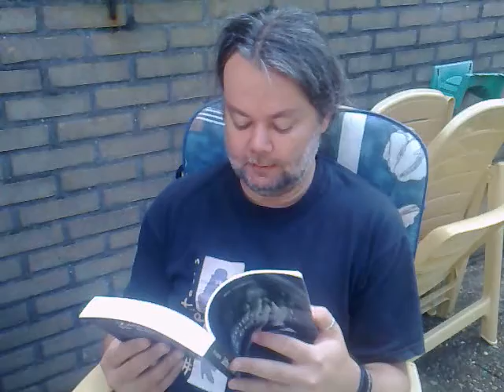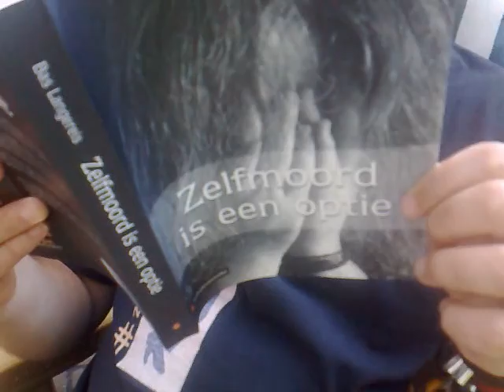Columnist Bas Langereis leest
Bas Langereis (45) is geboren en getogen Apeldoorner. Hij schrijft al sinds 2007 onder het pseudoniem bazbo elke donderdag een column op fok.nl.
Langereis leest uit zijn tweede boek 'Zelfmoord is een optie'.